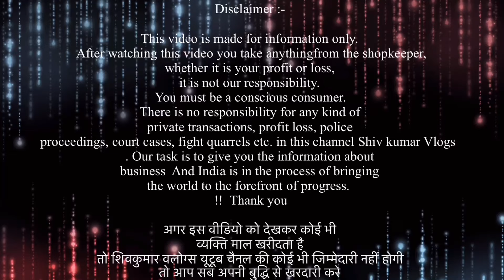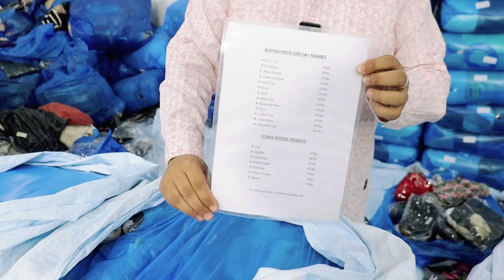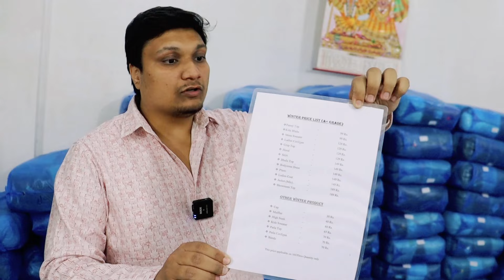5 रुपये / दिल्ली मुंबई भूल जाओगे / होश उड़ाने वाले दाम / 30 का खरीदें 250 का बेचे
5 रुपये / दिल्ली मुंबई भूल जाओगे / होश उड़ाने वाले दाम / 30 का खरीदें 250 का बेचे

Shop: Super collection

Add: Near bus stand
Haridwar uttrakhand

 / shivkumarvlo.  .

VIDEO COVERS . . . . . .
Expirtsurplus clothes:t-shirt
Exportbrandsin95%off
Hiddenexportsurplus
Surplus clothes
Export surplus wholesale market in delhi:
expirtsurplus other
Benetton
Warehouse
Wholesale
Men
Quality
Top
Brand
Shirts
Tshirts